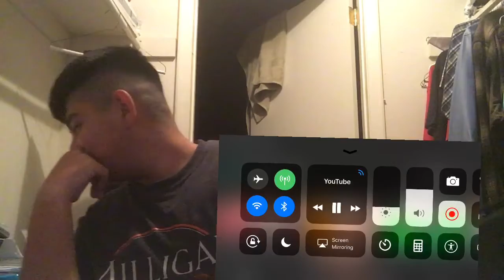Reacting to my cousin’s YouTube video link in the description